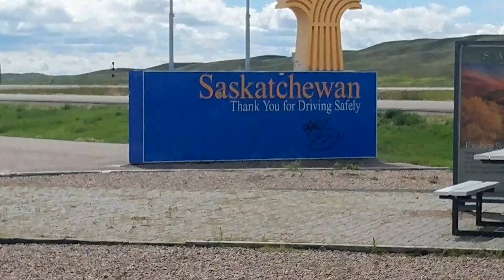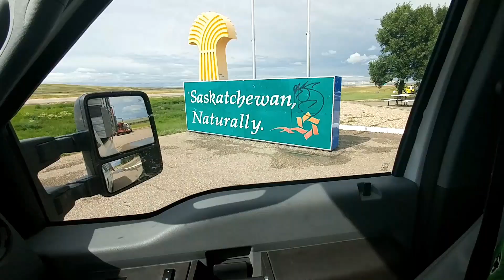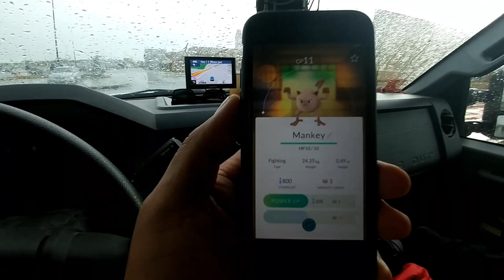From Balzac to Regina.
Season 1 Episode 102 (July 16th 2016)

My Vlogging Gear:
LG G5 Android Phone
Smartphone Tripod Mount
USB-C OTG Cable
SanDisk 128 GB Micro SD Card
My Old Drone: DJI Phantom 2
My New Drone: DJI Phantom 4